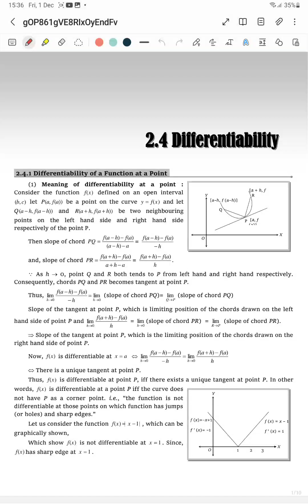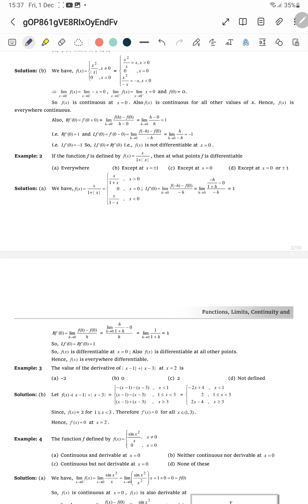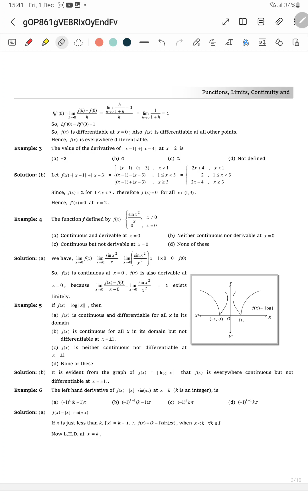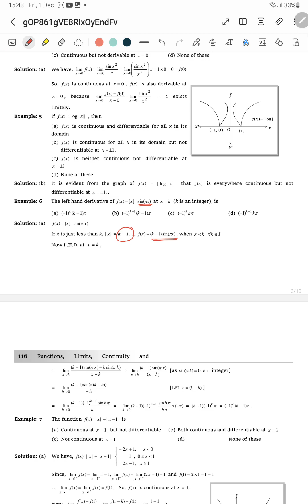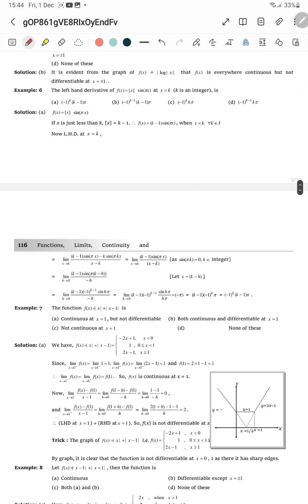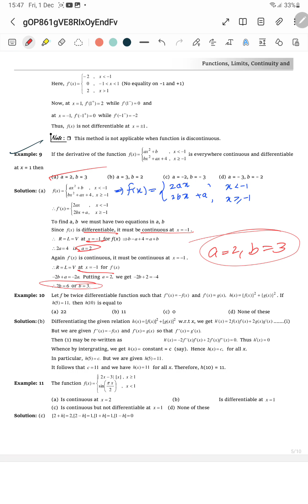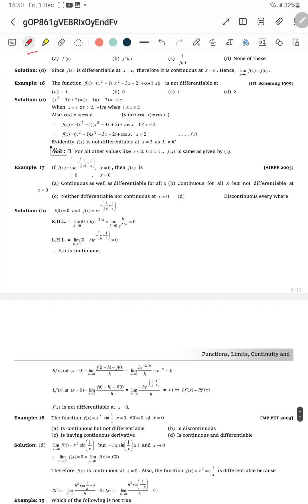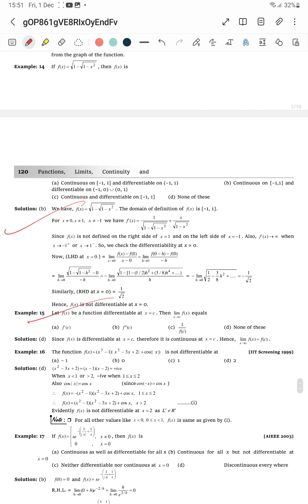DAY 42 EXAMPLE